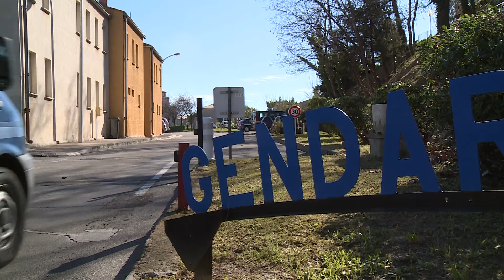Suspect en fuite prêt à tout pour échapper aux gendarmes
Quand les gendarmes débarquent chez lui il saute à l'aveugle du balcon